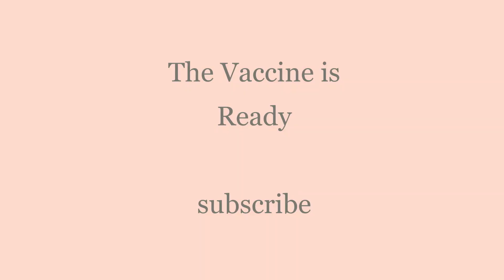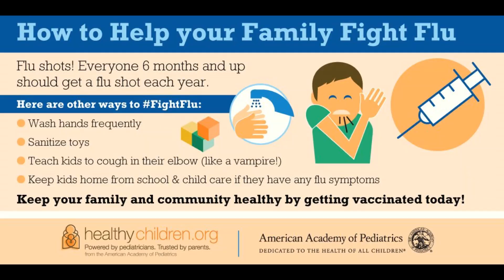The Vaccine is here. Are you ready??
The vaccine that the officials have been waiting is is finally approved and waiting for distribution. They say it is available for all those that need it, but you qwill have to take it order to do things in public. Are you ready for it??